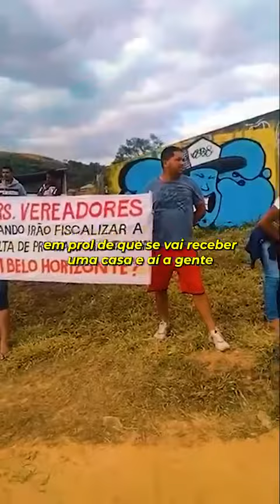ABSURDO: invasores e oportunistas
A fala de Vanuza Santos na CPI do MST na Câmara dos Deputados, ex-militante do MST, relatou fatos terríveis que ela viveu dentro do movimento.

Em BH, temos movimentos que invadem propriedades, assim como fizeram no Parque Jacques Cousteau.

São movimentos como esse que estão usando pessoas como massa de manobra, gritando pela casa na marra para o terreno do Aeroporto Carlos Prates.

Vai ser a mesma coisa?

Plenário
09/08/2023